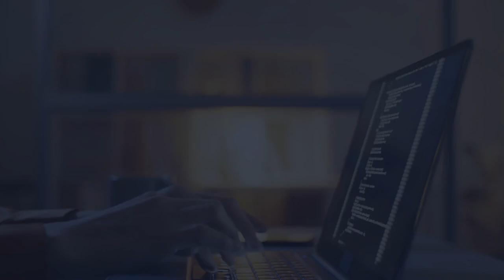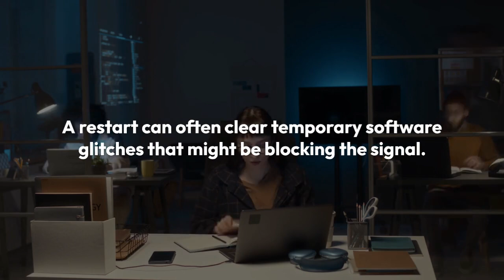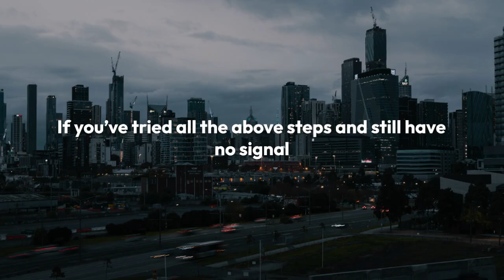How To FIX AOC Monitor No Signal Problem?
In this video, we will show you how to fix the AOC monitor no signal problem. If you are experiencing issues with your AOC monitor displaying a no signal message, this tutorial will guide you through troubleshooting steps to resolve the issue. Follow along as we provide easy-to-follow instructions to get your AOC monitor working again. Don't let the no signal problem disrupt your viewing experience any longer!